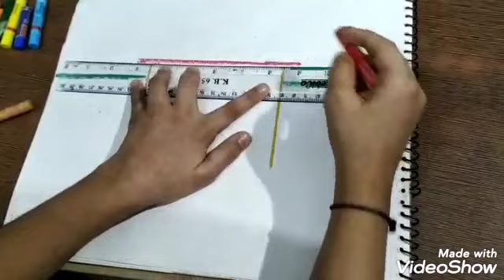Scenery drawing by PRISHA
Only used oil pastel colours, without pencil